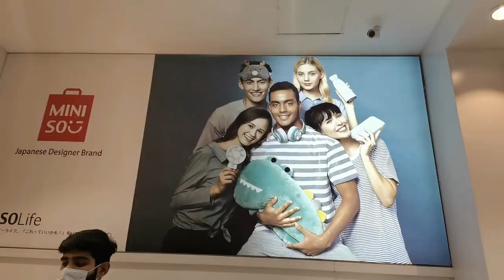Shopping at MINISO JHELUM Civil Lines Vlogs | Imported Variety | AlSmad Media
Location of Video  Shooting : MINISO AT CIVIL LINES JHELUM
AlSmad Media Channel
Jhelum, Pakistan
Instruments/Equipment's Used for Recording, Editing
1- Boya Microphone M1
2- Camera :  iPhone 11 Pro Max
3- Software : Wondershare Filmora version X
4- Editing on HP Laptop HP Envy 17.3
5- AlSmad Media Studios Jhelum Pakistan